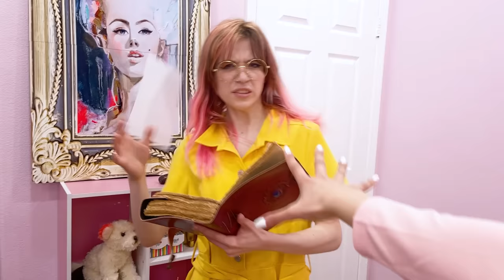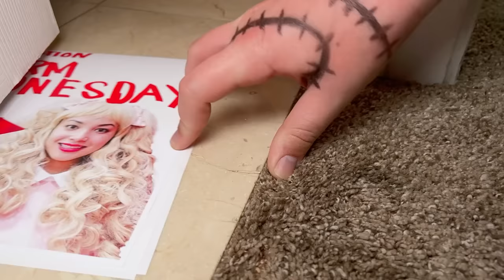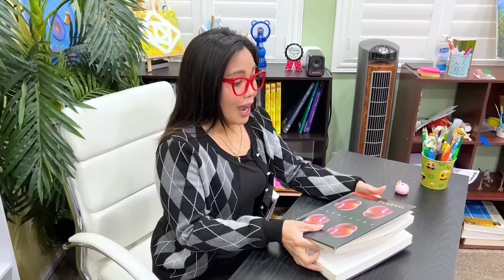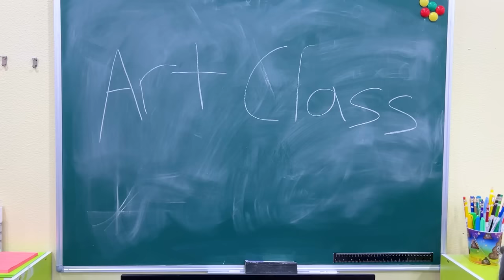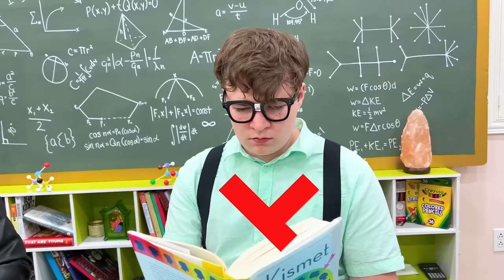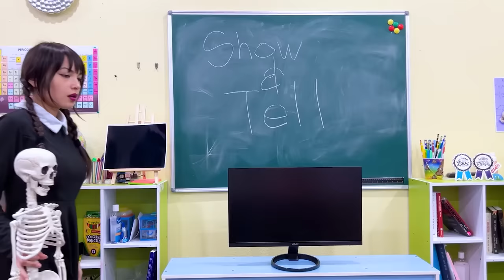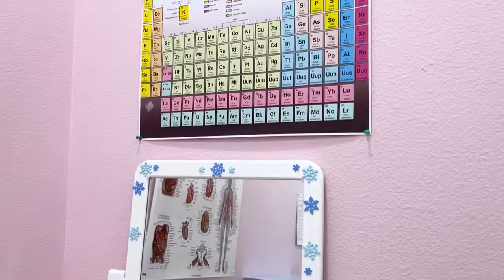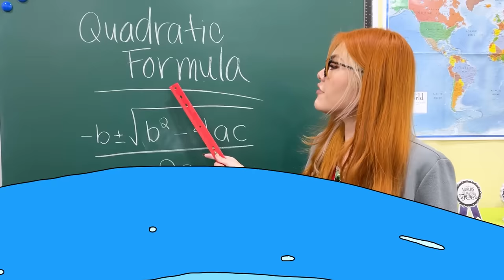OMG! WEDNESDAY ADDAMS GOT TROUBLE | WHO IS WEDNESDAY REAL MOM BY CRAFTY HACKS PLUS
Hold on tight for a hilarious YouTube video as we dive into the misadventures of Wednesday Addams, the iconic dark and peculiar character from the Addams Family! Join us as we witness the uproarious journey of Wednesday, who finds herself in a rather unusual predicament when she gets separated from her real mom.
Watch as Wednesday embraces her quirky and unconventional nature to navigate through a series of comedic challenges in an attempt to reunite with her real family. From mistaken identities to humorous encounters, her unconventional solutions will have you in stitches.
Join us as we follow Wednesday's escapades, witnessing her hilarious attempts to find her way back to her real family. From misadventures with eccentric strangers to unexpected alliances with peculiar characters, her journey is filled with laughter and unexpected surprises.
Prepare for a laugh-out-loud experience as Wednesday channels her unique charm and wit to overcome obstacles and outsmart the most peculiar circumstances. Watch as she unleashes her signature dark humor and unconventional problem-solving skills to navigate through the absurdities of the world she finds herself in.
Tune in to witness the riotous and unconventional journey of Wednesday Addams as she embarks on a quest to reunite with her real family. This video is packed with funny moments, unexpected twists, and a celebration of Wednesday's eccentricity and resilience. Get ready for a laughter-filled adventure that proves even in the strangest situations, laughter and love will prevail!